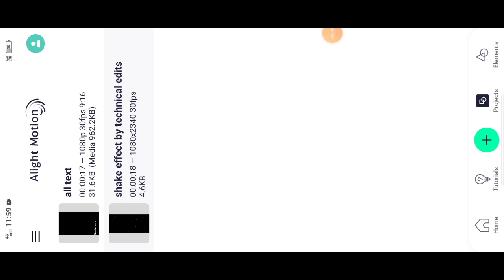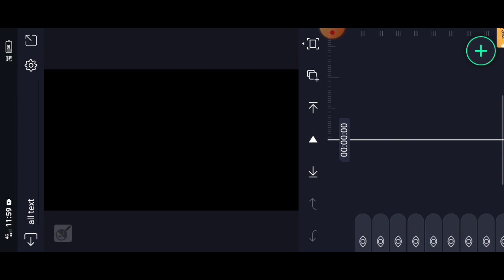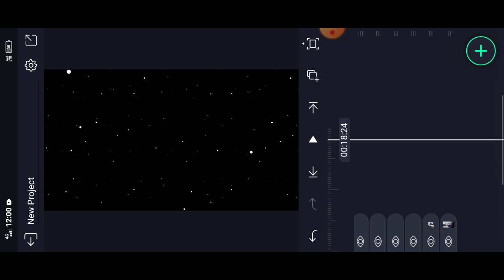Janapada song lyrics video editing tutorial in alightmotion kannada | janapda status video editing